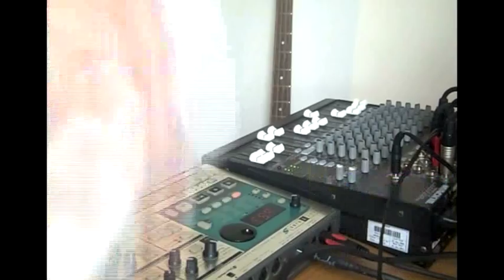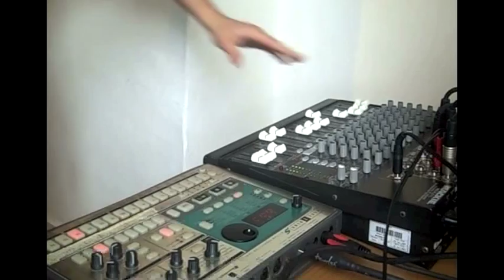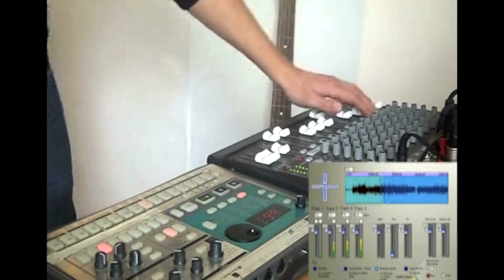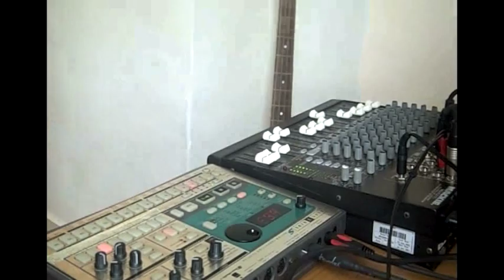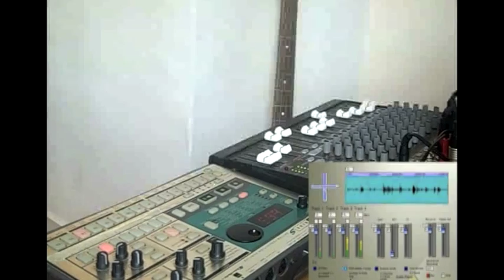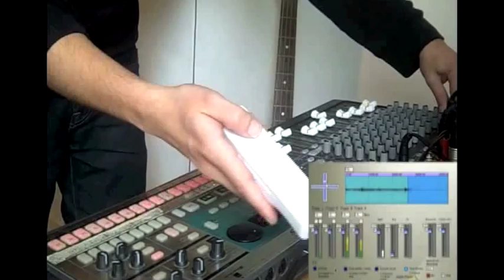Wii + Max/MSP = LoopHole (Demo Performance)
Demonstration of my final technological project for Kingston University.

LoopHole Wiimote controlled patch programmed in Max Msp 4.6.

Hardware used:
Mackie 1604 mixer
Electribe  S

Keep on Looping in a free world!